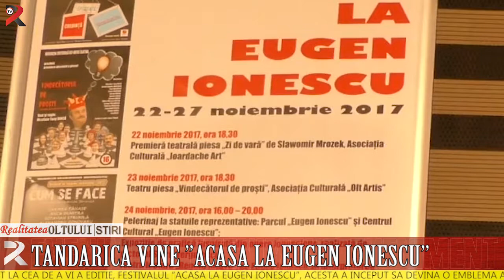Țăndărică vine “Acasă la Eugen Ionescu”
Chiar dacă este decât la cea de a VI a ediție, Festivalul “Acasă la Eugen Ionescu”, acesta a început să devină o emblemă a orașului. Iubitorii de teatru îl așteaptă an de an, iar cei crae îl descoperă se îndrăgostesc iremediabil.